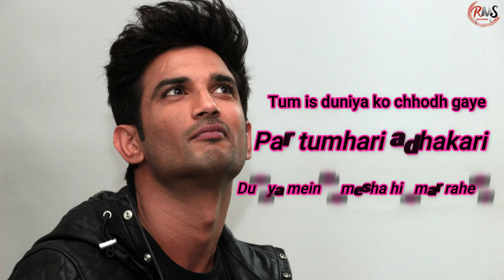KHAIRIYAT | COVER SONG | RISHAB CHADHA FT. PREYANSHU CHADHA | DEDICATED TO SUSHANT SINGH RAJPUT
Khairiyat | Cover Song | Rishab Chadha ft. Preyanshu Chadha | Arijit Singh | Chhichhore | Pritam | Shraddha Kapoor | Tribute to Sushant Singh Rajput

Song- Khairiyat
Singer- Arijit Singh
Lyrics- Amitabh Bhattacharya
Movie- Chhichhore

Singer, Music- Rishab Chadha
Poetry- Preyanshu Chadha
Video - Aryan Chadha
Poster- Shubham Sharma
Editor- Sudhanshu Chadha
Label- RMS Records